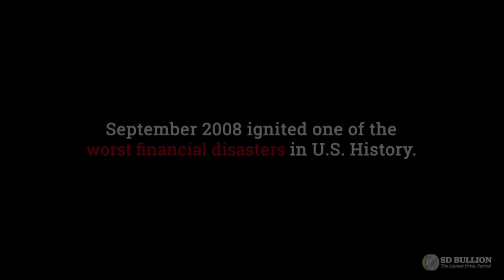SHOCKING ADMISSION from my Bullion Dealer! Buy Silver NOW because "It's only a matter of time!"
In this video Tim Marschner of the Coin and Stamp Shop admits that it's only a matter of time before his bank closes him down!  The "war on cash" is growing FAST and gold and silver bullion dealers, dealing primarily in cash transactions, are at greatest risk!  A central bank digital currency (CBDC) is an existential threat to our economy, democracy, and freedoms.  Will my precious metals bullion dealer ever take a CBDC for gold and silver?  Will buying silver and gold with cash become a thing of the past?  Is a carbon footprint tax and restrictions on what you can buy and when you can buy it heading our way?  Watch and find out!  Never before has stacking precious metals been as important to do as it is today.  Protect yourself from out-of-control governments, evil central banks, and the failing US dollar's grip as the world's reserve currency.  Make sure you build a stack of silver rounds, silver bars, silver coins, and gold coins as essential barter and wealth preservation!

Tim Marschner
The Coin and Stamp Shop